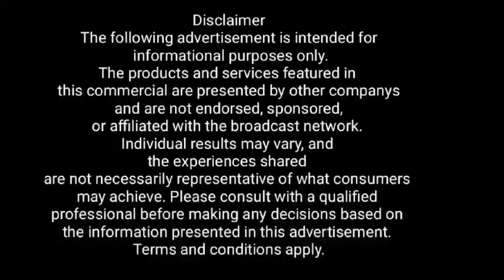नेपाली साहित्य सम्मेलनले प्रत्येक वर्ष जस्तै आज पनि नेपाली भाषा मान्यता दिवस पालन गऱ्यो।